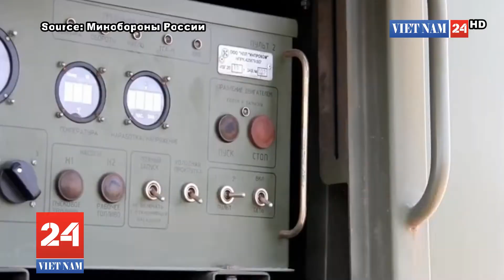Lắp đặt màn khói của quân nhân bộ đội bảo vệ NBC của Quân khu phía Nam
Khu vực tập trung quân của họ được các chuyên gia của lực lượng phòng vệ RCB thuộc Quân khu phía Nam phủ một màn khói trong cuộc tập trận tại bãi tập Prudboy ở vùng Volgograd.

Các đơn vị phản xạ khí dung thực hiện ngụy trang bằng cách sử dụng xe đặc chủng TDA-3 mới nhất dựa trên xe KamAZ, bao phủ một khu vực rộng khoảng 3 km vuông với một đám mây trắng.

Quân đội, vũ khí, thiết bị quân sự và cơ sở hạ tầng quân sự nằm trong đám mây và được bảo vệ hoàn toàn khỏi sự phát hiện bằng hình ảnh và quang học, cả từ mặt đất và trên không.

Các chuyên gia của các đơn vị bảo vệ NBC đã học cách áp dụng các kỹ thuật và phương pháp xử lý đặc biệt khác nhau đối với thiết bị, bao gồm cả những thiết bị đến từ vùng ô nhiễm hóa chất.

Các binh sĩ đã thực hiện các biện pháp để khoanh vùng hậu quả của thảm họa nhân tạo với việc phát triển khử khí, khử trùng và khử nhiễm vũ khí và đồ vật trong khu vực ô nhiễm có điều kiện với sự trợ giúp của các trạm phổ thông để xử lý đặc biệt của USSS.